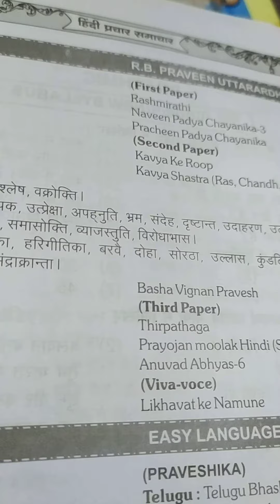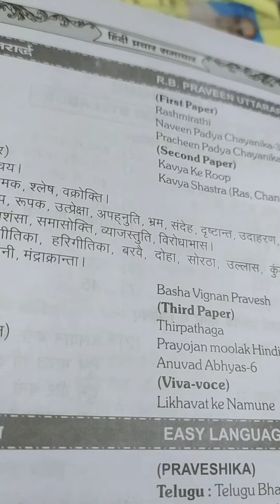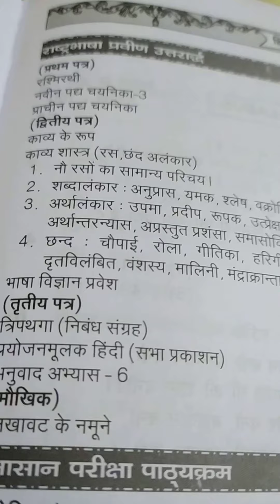Rashtrabhasha Praveen uthrardh exam syllabus for Feb 2023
Video from Jayasri Haripriya
Hello friends

- Jayasri Haripriya